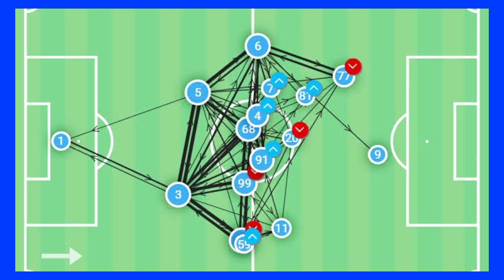বড় পরিবর্তনসহ যেমন ভয়ংকর হবে দিনিজের ব্রাজিল দল!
Fernando Diniz Brazil/ Brazil best xi under Diniz / Diniz best brazil team

                    🔴 **JOIN ME EVERYWHERE ** 🔴

This channel produces content about Sports updates. Football News, Cricket News, Brazil Football Team, Bangladesh Cricket Team News, Football Transfer news, Neymar Junior's news, Messi's news, and covered other sectors of sports.

brazil vs bolivia,
brazil vs peru 2023,
bolivia vs brazil ,
brazil,
brazil vs peru live,
brazil next match 2023,
brazil vs peru match fixture,
brazil vs bolivia match live
fifa world cup 2026
football
live soccer
football matches today
football today
brazil national team football
brazil football
vini jr
football matches
all football
fotball live
futbol live
football matches today live
sport football
football tv
livescore football

Team RWTS